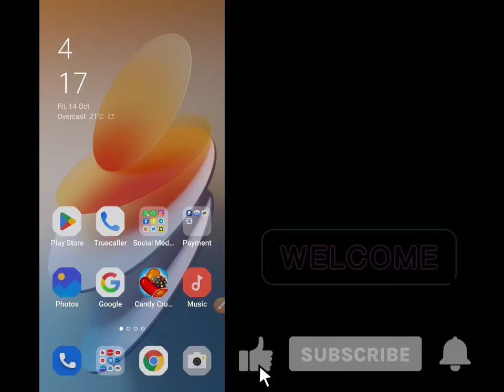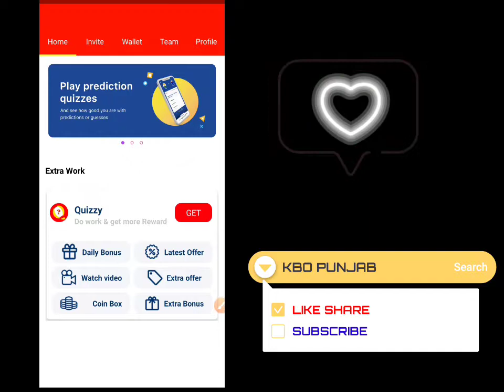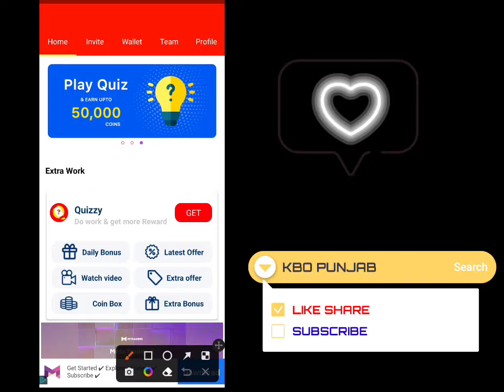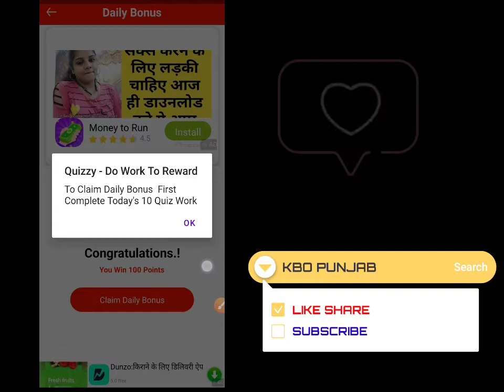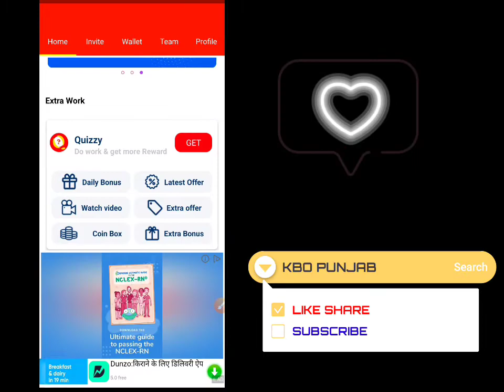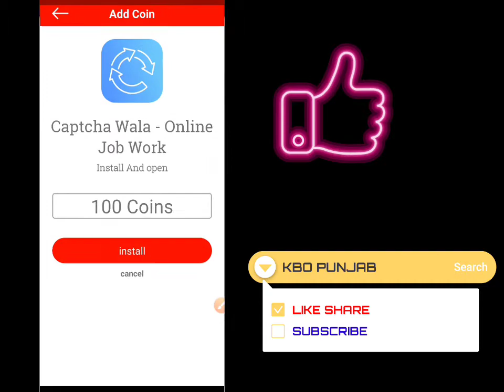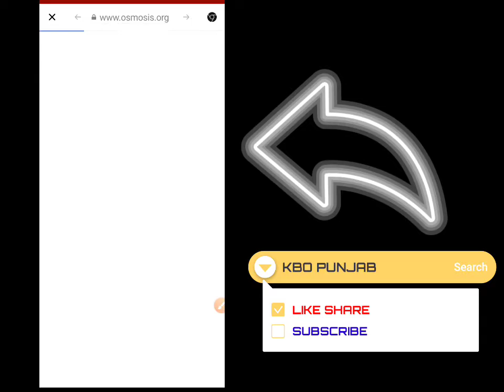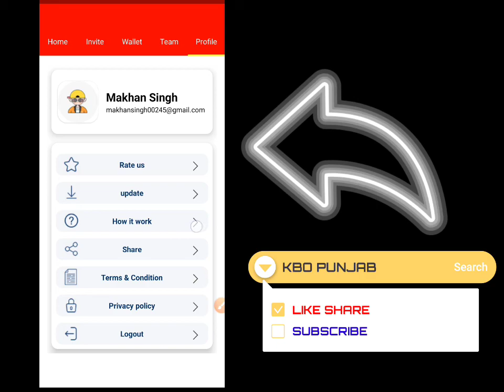EARN 50₹ DAILY FREE PAYTM CASH WITHOUT INVESTMENT | BEST MONEY EARNING APP TODAY 2022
earning app
2022 best self earning app